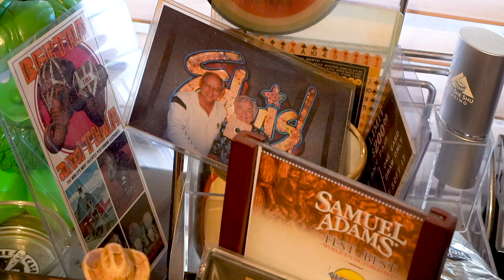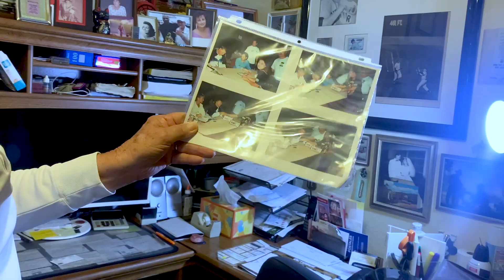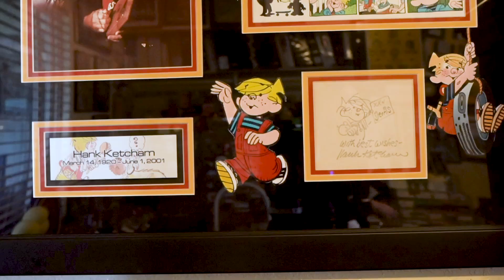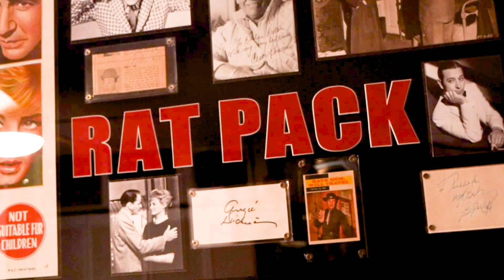This O‘ahu Man Has Been Collecting Memorabilia For Decades | HIKI NŌ on PBS HAWAIʻI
Students at Pearl City High School on O‘ahu received an honorable mention in the HIKI NŌ on PBS Hawaii 2023 Fall Challenge's high school division for this profile of an O‘ahu man who has spent much of his life collecting memorabilia. The contest prompt was "A Sign of the Times."